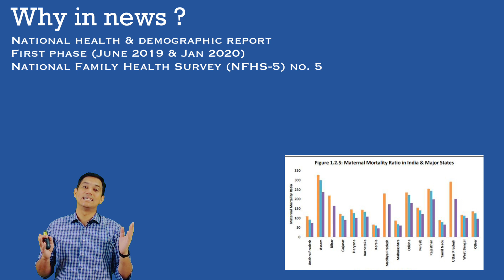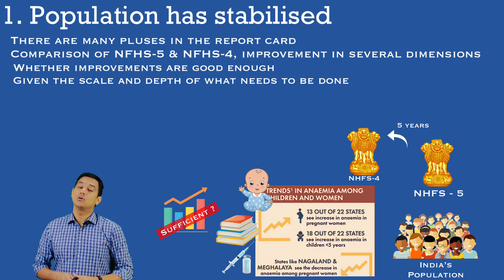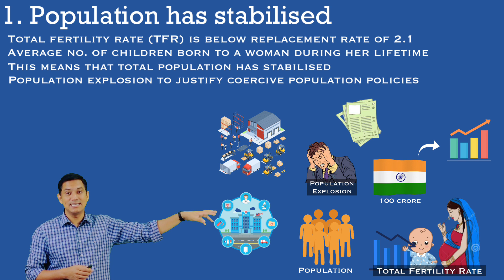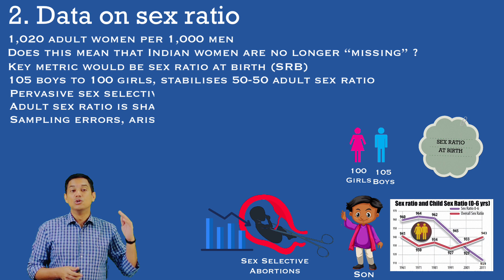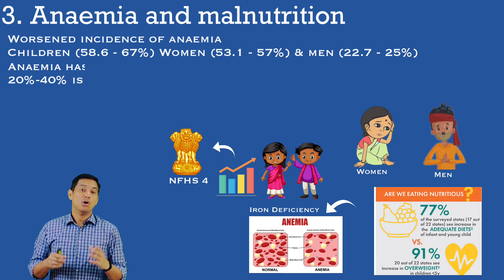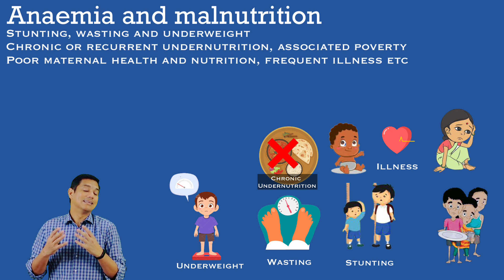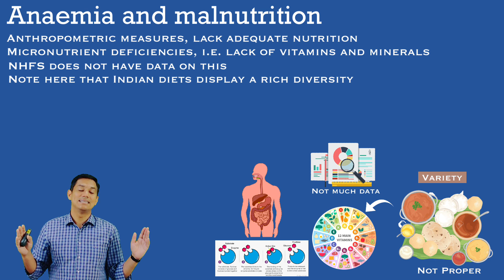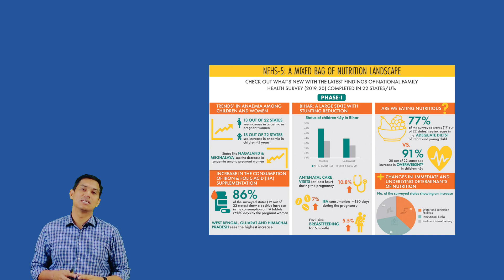NHFS 5 - Population, Malnutrition, Women, Fertility | NHFS-5 सर्वेक्षण - प्रमुख निष्कर्ष | PPM, IAS